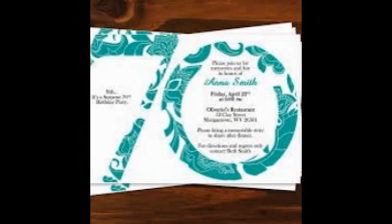70th birthday gift ideas for grandpa,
70th birthday gift ideas for grandpa,
Neat birthday gift ideas on Pinterest | 37 Pins
Pins about Neat birthday gift ideas hand-picked by Pinner sherry ryder | See more about 60th birthday ... 70th Birthday Gift - Such a great idea for grandparents!
70th Birthday Gifts For Men | Find Me A Gift
Fun and affordable 70th birthday gifts for men from Find Me A Gift. Great prices and quick delivery. Click to see our 70th birthday present ideas for him.
Presents and Gift Ideas for Difficult Grandads | The Present ...
173 Items - But we have a great selection of presents and gift ideas perfect for ... Why not get your Grandad a gift that will make him laugh on his birthday, our ...
70th birthday gifts and experiences | Gifts and ... - Buyagift
82 Products - We have a very wide range of birthday gift ideas here, and offer gifts for all ages, from children to those 70 and over. Our 70th birthday gifts include ...
Popular items for 70th birthday gift on Etsy
1944 Vintage 70th Birthday Gift Present for Grandpa Grandfather Granddad Dad Pa Father Grandma ... 70th birthday card, 70th birthday idea, 70th birthday gift.
Popular items for 70th birthday on Etsy
Mens womens Birthday Vintage T-shirt, funny 70th Birthday Present Gift idea 1944 Vintage 70th Birthday Gift Present for Grandpa Grandfather Granddad Dad ...
Personalized 70th Birthday Gifts at Personal Creations
Shop for custom-designed 70th birthday gifts from Personal Creations. ... At Personal Creations, we've enjoyed compiling our selection of 70th birthday gift ideas. ... Capture the life stories of your children's grandparents, in this wonderful book ...
Grandpa's 70Th Birthday Gifts - CafePress
Shop our large selection of Grandpa's 70Th Birthday gifts, t-shirts, posters and stickers starting at $5 . Unique Grandpa's 70Th Birthday designs. Fast shipping.
70th Birthday | Seventy Year Old Birthday Gift Ideas
Gift Ideas for a 70th Birthday. If you are looking for the perfect 70th birthday gift idea for your mom, dad, grandpa, grandma, or a loved one, then you just landed ...
70th Birthday Gifts | The Gift Experience
You'll find a range of personalised 70th Birthday Gifts, at The Gift Experience. We feature a ... A wide range of personalised 70th Birthday Gift Ideas. You'll find a ... Year £49.99. Worlds Best Grandad Cufflin